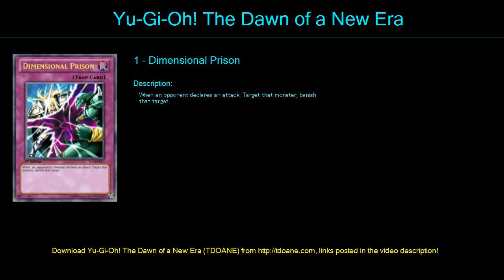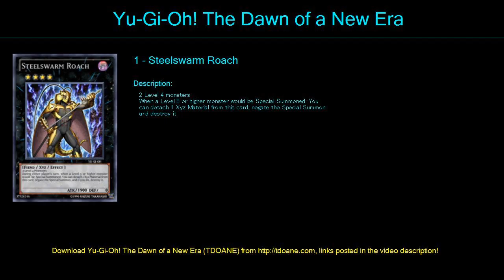LSwarm Deck Profile April 2016